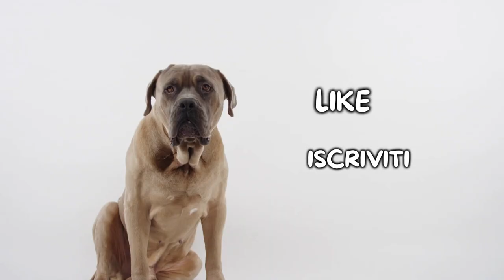Pitbull: Pro e Contro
Pitbull: quali sono i pro ed i contro di questa razza?

Il Pitbull è una delle razze più discusse dell'intero mondo canino. Si tratta di una razza molto forte fisicamente che ha bisogno di una precoce educazione e socializzazione.

Conoscevi questi pro e contro del Pitbull? Faccelo sapere qui sotto nei commenti!